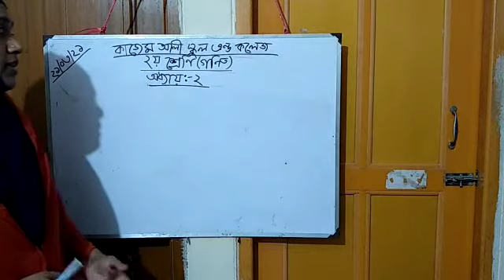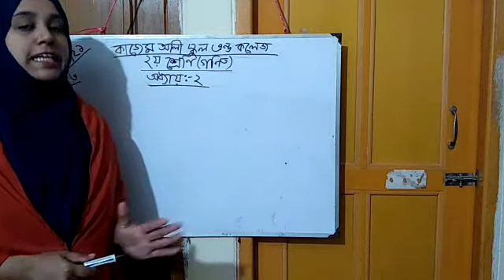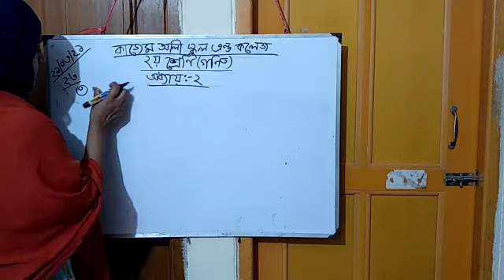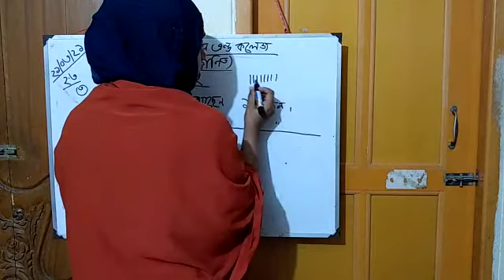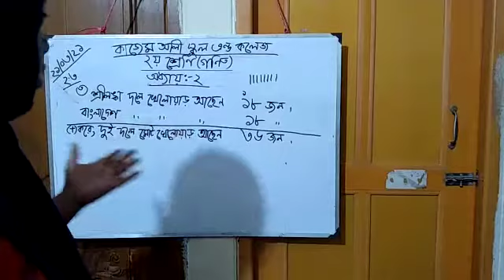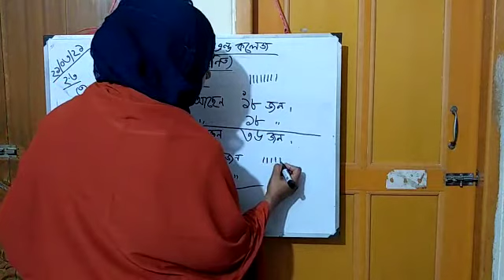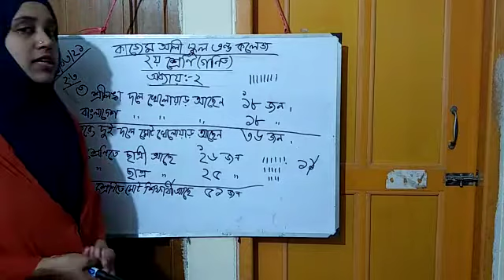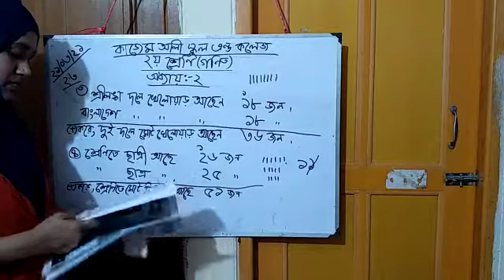২য় শ্রেণি,,বিষয় গণিত,, অধ্যায় ২,, ২১/৩/২১